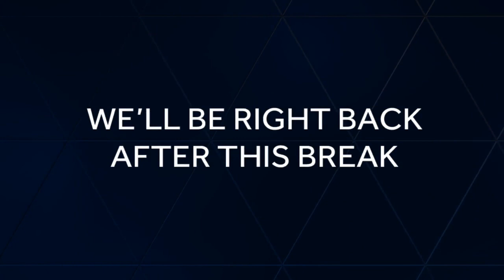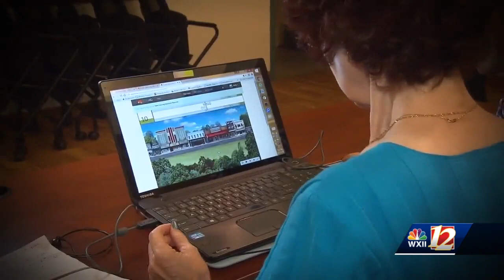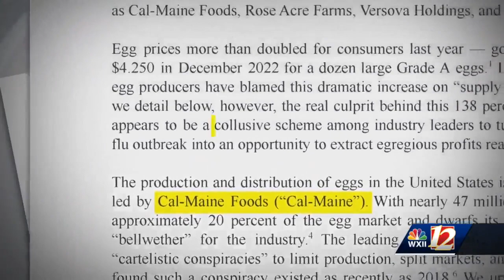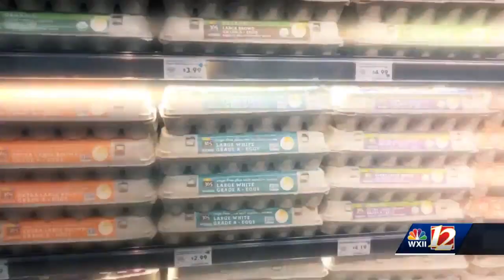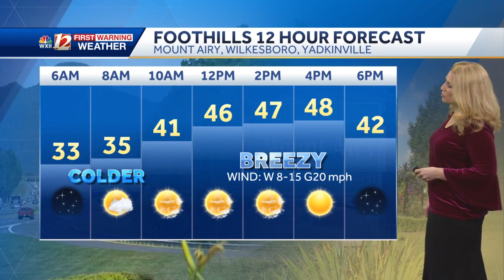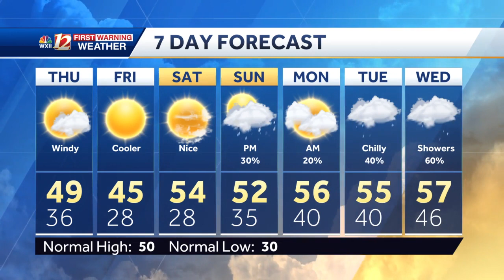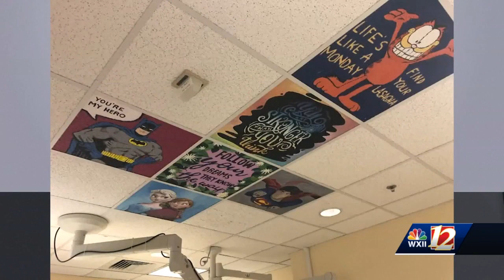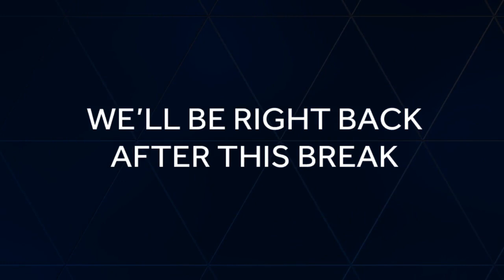(SLICER 1) - 4:00 pm - WXII HD - 4PM WEDNESDAY